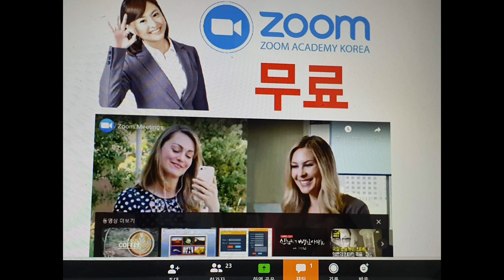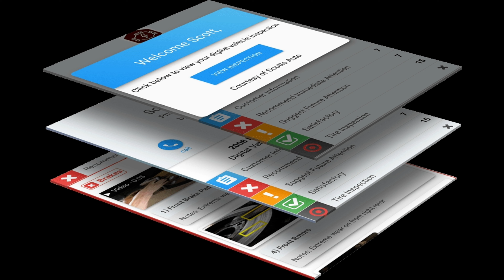ZOOM 초실전 세미나 민진홍 미라클TV [ZOOM마케팅전미애] ZOOM이라는 최신 솔루션을 활용하여 자택이나 사무실에서 편안하게 세미나에 참여할 수 있습니다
ZOOM 초실전 세미나
휴교, 직장 폐쇄령 걱정하지 마세요
zoom이 있어요
민진홍 소장
미라클 TV
이제는 ZOOM이라는 최신 솔루션을 활용하여 자택이나 사무실에서 편안하게 세미나에 참여할 수 있습니다

■ YouTube “新” 공략 1day 세미나 & 설명회 & 개별상담회

■ “ZOOM 마케팅 공략” 세미나 & 설명회 & 개별상담회

마케팅 더 이상 혼자 고민하지 마세요!!
민진홍 소장이 직접 상담해 드립니다.

무료 상담을 희망하시면 아래 링크를 클릭해서 신청 양식을 작성하시기 바랍니다.